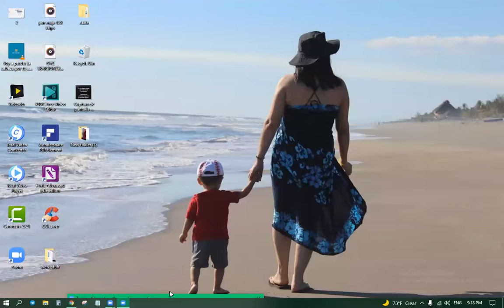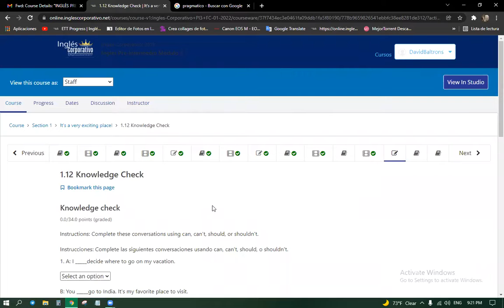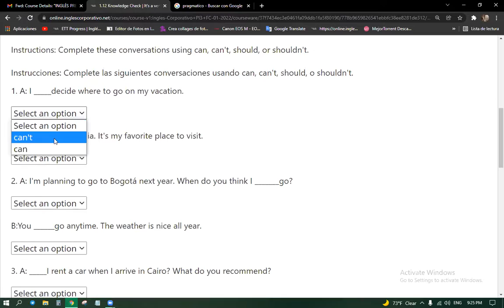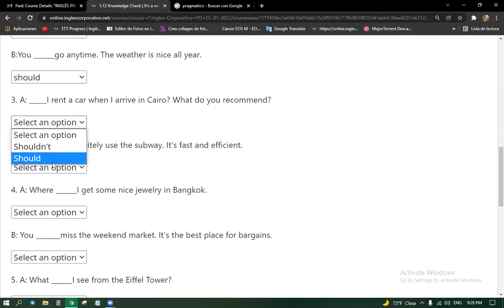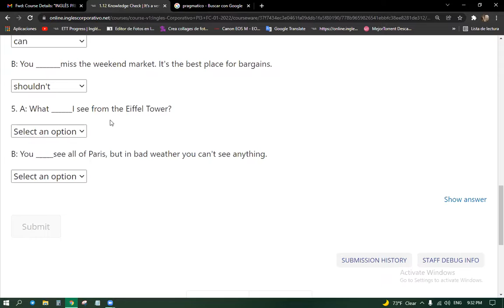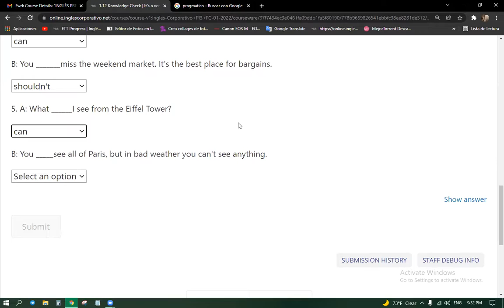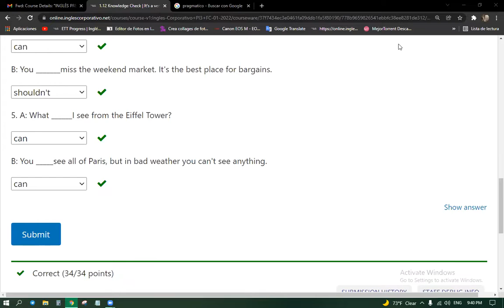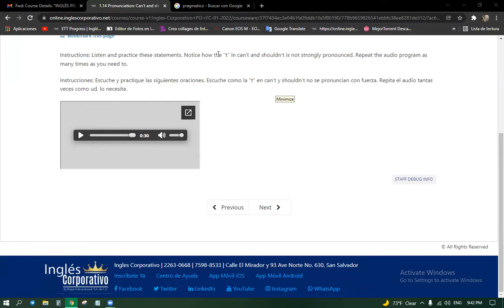Ingles Corporativo-day 5 modals part 1